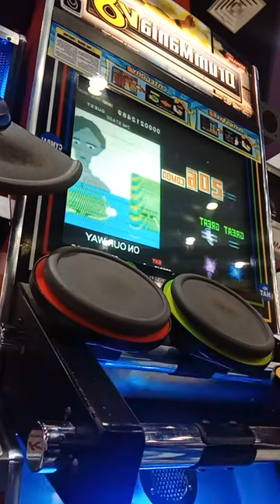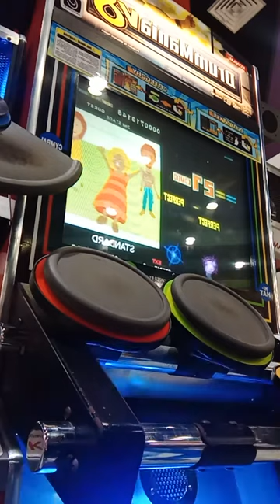On our way. Dmv8 qps markina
Theclowndrummerfreaks